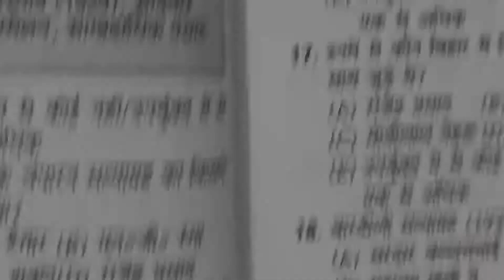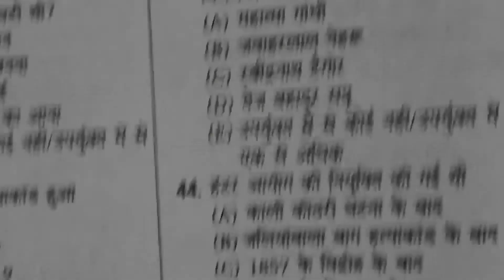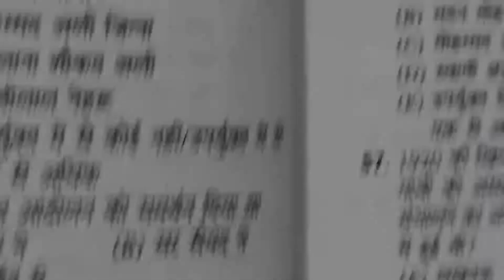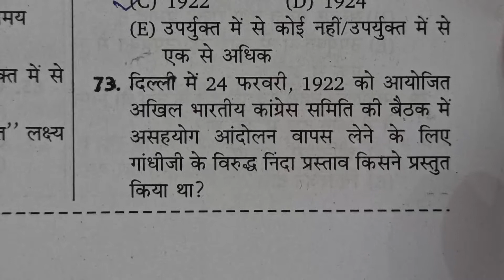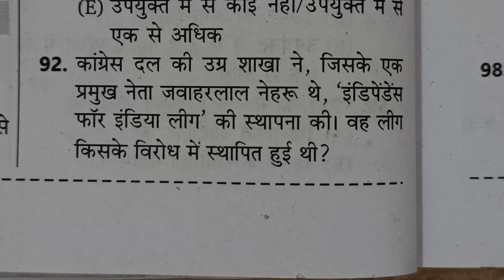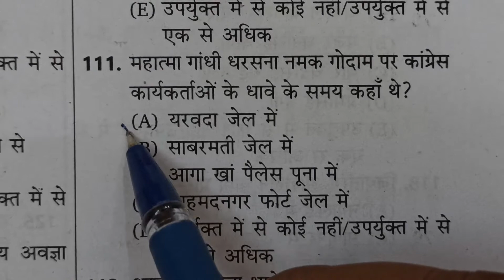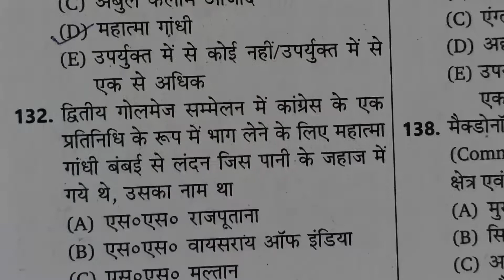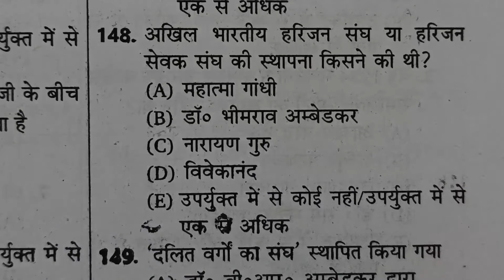आधुनिक भारत का इतिहास||पार्ट 4||150 प्रश्न